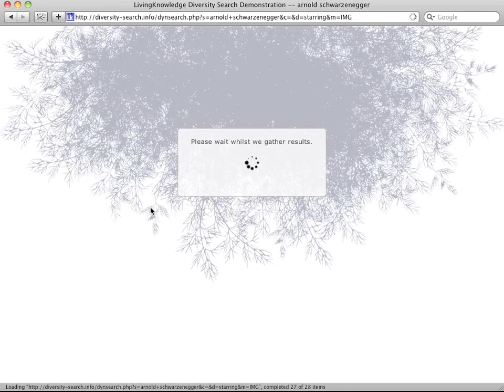Diversified search using linked data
Diversified search using linked data based on ideas developed during the ISWC'09 linked-data-a-thon and enhanced during the LivingKnowledge project.